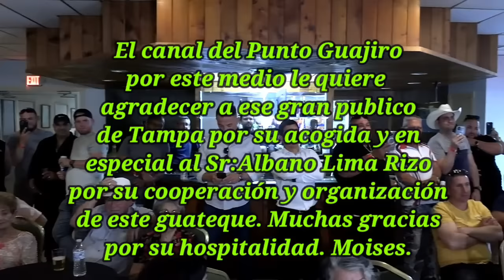Juan Antonio Díaz e Idalberto Montero . Cuban Civic Club,Tampa. Abril 7/ 2024.